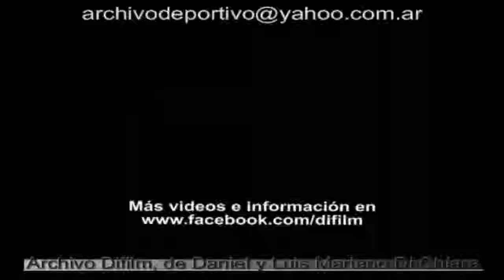DIFILM Publicidad La Caja de Ahorro y Seguro (2002)